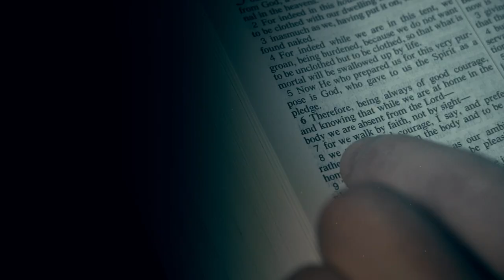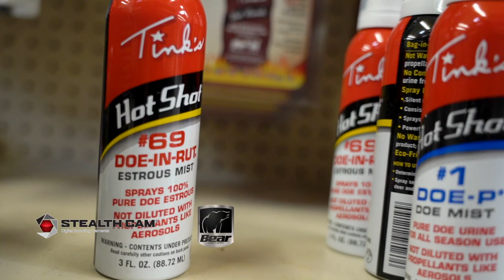Season 17 | Ep. 3 "THE AMAZING NWOK PART2"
With the Oklahoma Muzzleloader season kicking in and big deer starting to move in daylight hours, Jeff Danker is ready to go in Northwest Oklahoma. When a surprise buck shows up on camera the day before Halloween, it was time to make a move. Hope you enjoy!

(Some of the sponsors represented in this episode are no longer partnered with BVO)

As always, thank you for your support of BuckVentures & God Bless